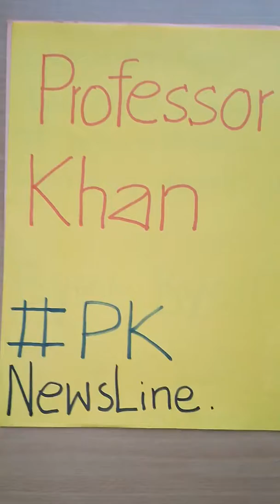Ethiopian School Leaving Certificate By Professor Khan